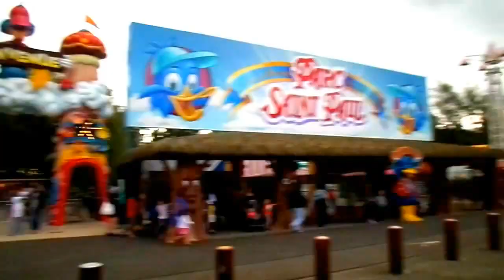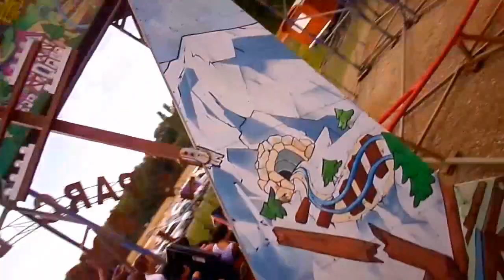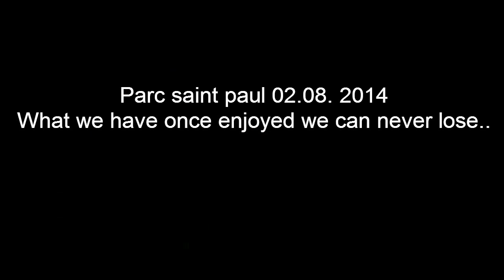Parc saint paul 2014 travel travel vlog france. 🇫🇷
What we have once enjoyed we can never lose..